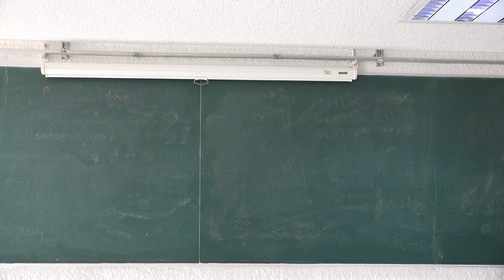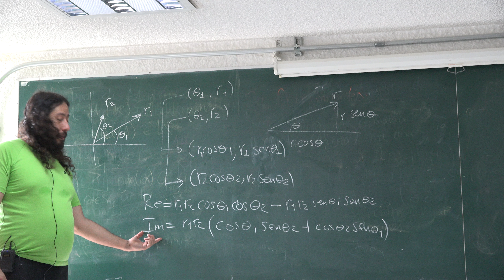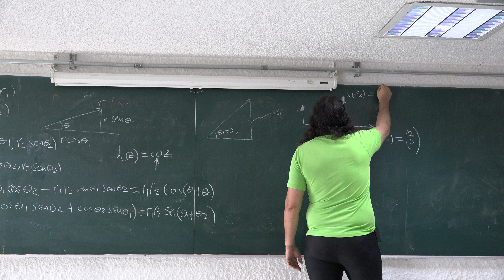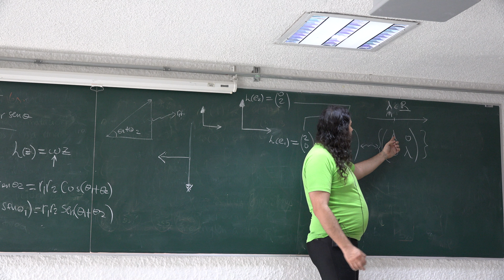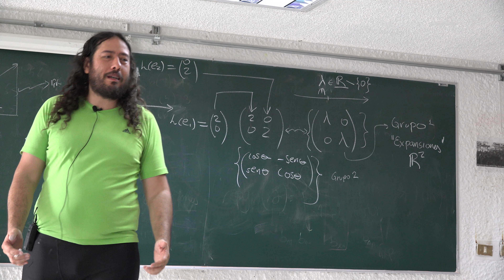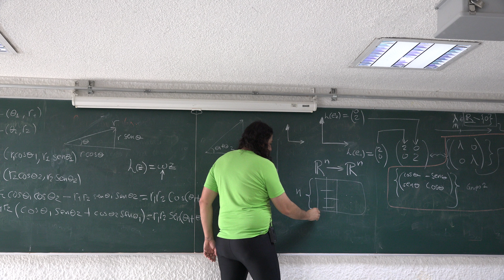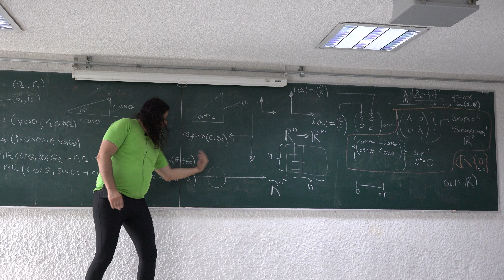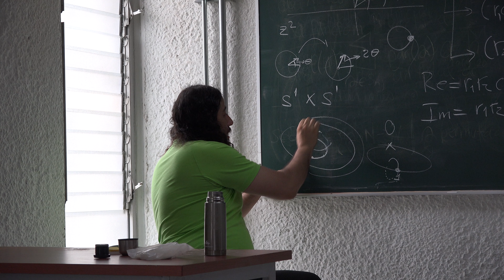Variable Compleja I Sesión 4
1.- Propiedad geométrica del producto de dos complejos
2.- Algunos ejemplos de funciones y y grupos de transformaciones lineales (Rotaciones, expansiones y amplitwist´s)
3.-Transformaciones lineales complejas.
4.- Gráfica de z² restringida al círculo unitario

Descripición